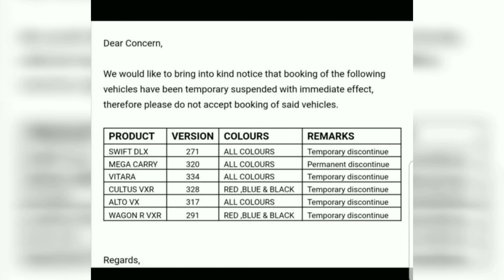Pak Suzuki Discontinued Models Wagon R, Alto, Cultus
Pak suzuki has temporarily discontinued 6 models of cars